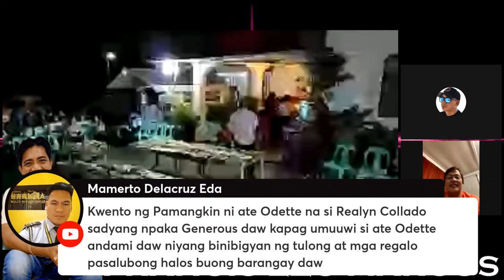AFTER THE HUMANITARIAN I PARTY AT ATE ODETTE'S HOUSE